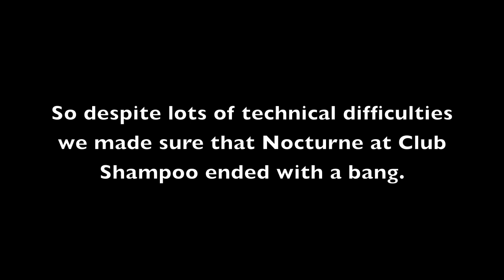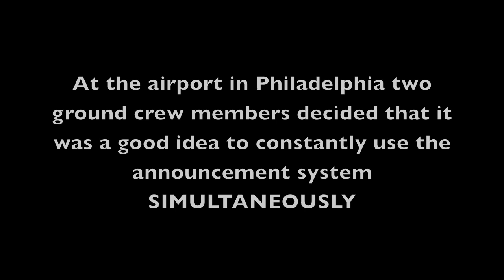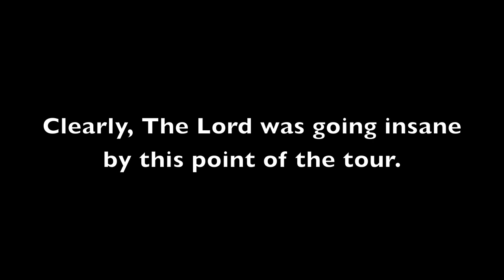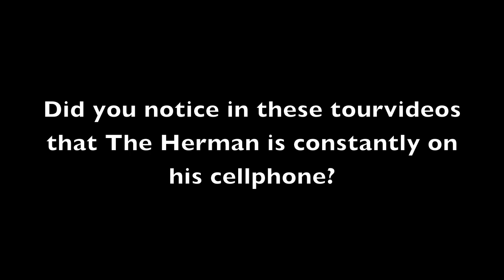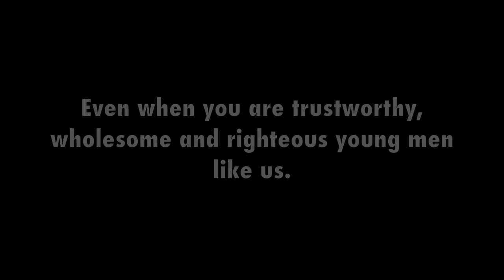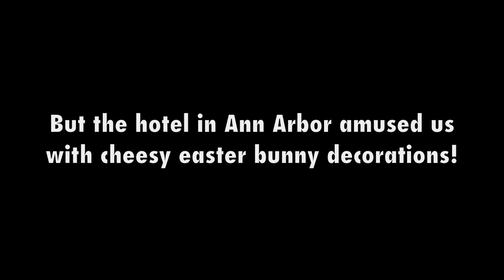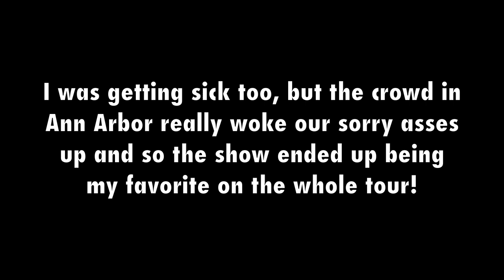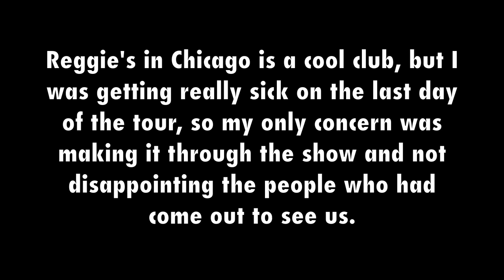Faderhead - North America Tour 2012 - Part 2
- Follow Faderhead and The Lord on their touring adventures in the USA and Canada.

Part 2:

March 28 - Philadelphia, PA
March 29 - Milwaukee, WI
March 30 - Nashville, TN
March 31 - New York, NY
April 01 - Toronto, ON
April 02 - Ann Arbor, MI
April 03 - Chicago, IL